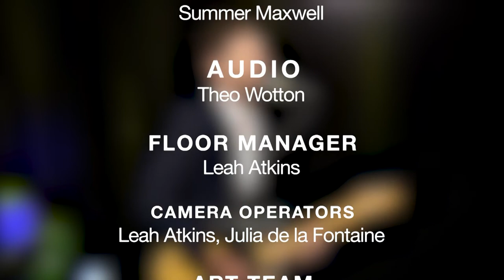2022 ACMi Studio Sessions | EP.1 Yoni Gordon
ACMi Studio Sessions is a music series with live performances and interviews produced by ACMi crews. The show introduces local artists to viewers, as well as providing performance opportunities for the musicians.

Featured Guest- Yoni Gordon!!
Yoni Gordon is a genuine troubadour, all-out entertainer, and magnetic performer. He writes songs that feel instantly familiar, yet also fresh and new. He takes his brand of hooky, guitar-driven pop, and expands the sonic palette with a whole host of effects, loops, and samples. A practitioner of "campfire soul," Yoni Gordon has made himself a one-man pop band who relishes the chance to put on a show for any and all who are willing to listen! His new record, "Courtship," tackles the high drama of dating as an adult, and harnesses influences as wide-ranging as Prince, Sinatra, Leonard Cohen, and Nilufer Yanya.